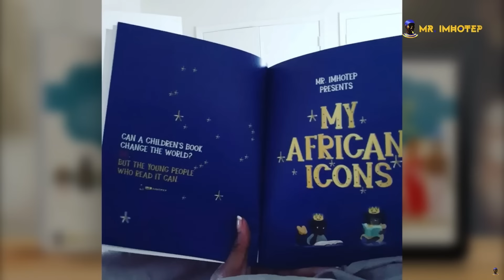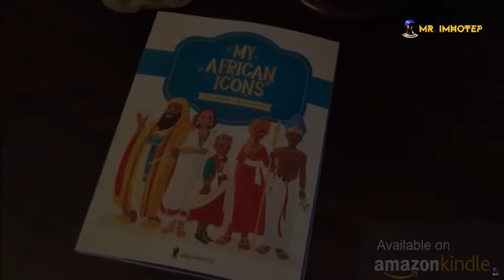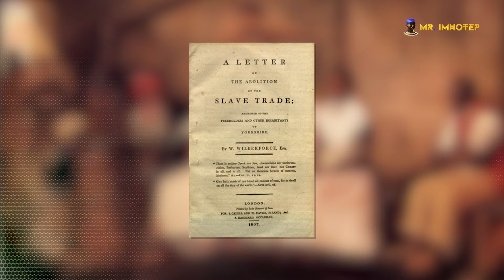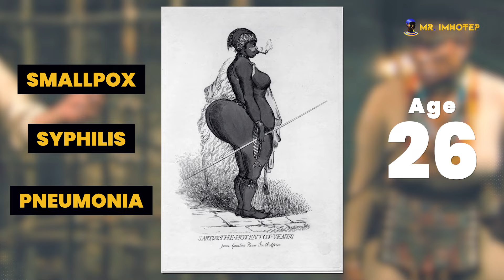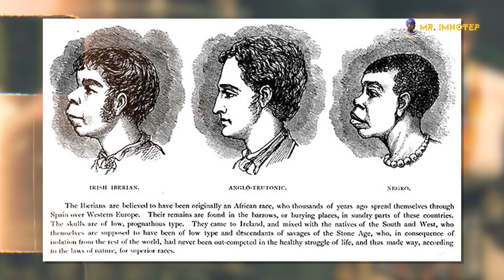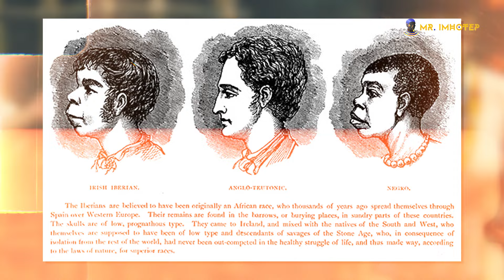The TRUE Story of Sara Baartman, The Hottentot Venus | Documentary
Get our children's books to educate children about TRUE history